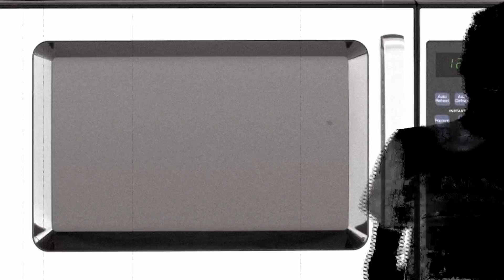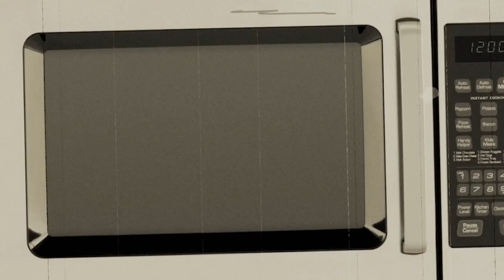THE MICROWAVE RAP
I think the microwave deserves more attention.